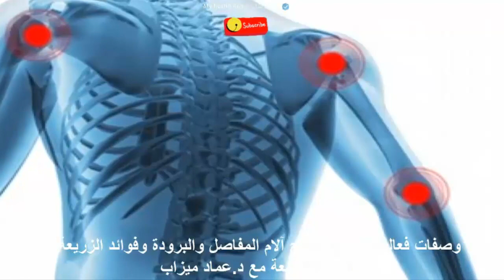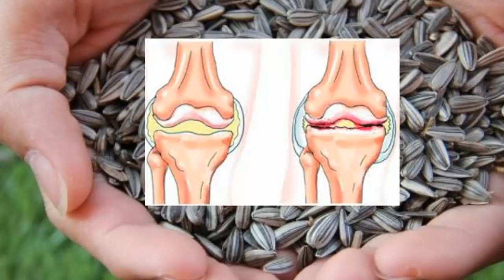واش عرفتو علاش الزريعة لكحلة قيمتها لغذائية أكثرمن لبيض واللحم..والله عجيب؟ واش كيتقال عليها؟ د.عماد